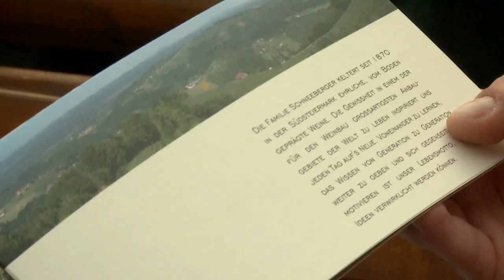STVP Sommertour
Im Rahmen der STVP-Sommertour bringen Landesparteiobmann Hermann Schützenhöfer, Landesgeschäftsführer Detlev Eisel-Eiselsberg und das STVP-Team den Funktionärinnen und Funktionären auf Ortsebene die konkreten Ideen für die Zukunft näher und fragen nach, „wo der Schuh drückt".